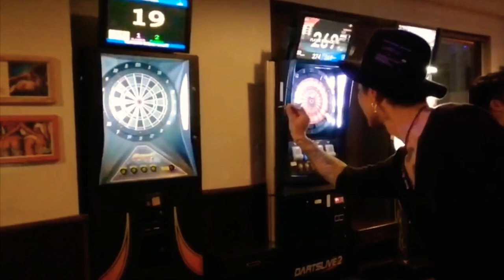Ju-ken,Juon and me in Okinawa (2020.02.28)